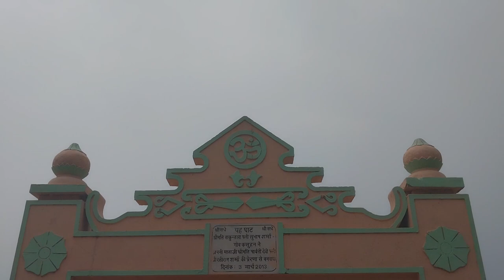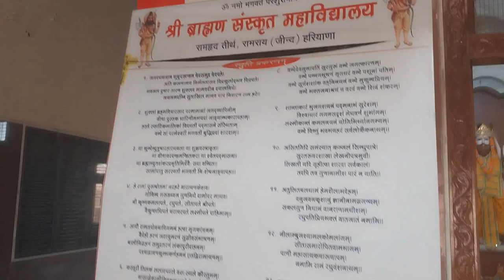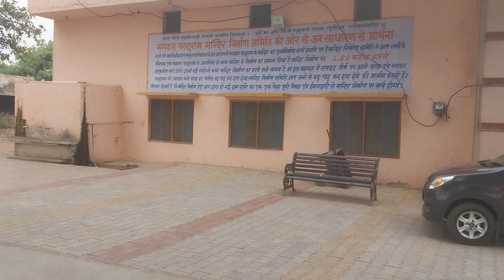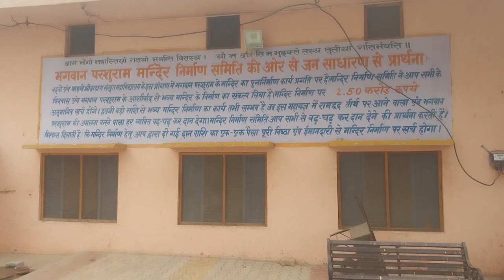याहा पर भगवान परशुराम ने क्षत्रीयो के रक्त से 7 कुड भरे थे |Ramhard Tirtha |Ramrai Jind Haryana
Ramrai or Ramahrada is a traditional south-west Yaksha of the Kurukshetra region. It is connected with the mythological story of Parsurama who after the annihilation of Kshatriyas, filled five pools with their blood and propitiated his forefathers there. It is believed that a bath at Ramahrada tirtha and Sanet tirtha is very holy. There is an old temple of Parsuram where he is worshipped